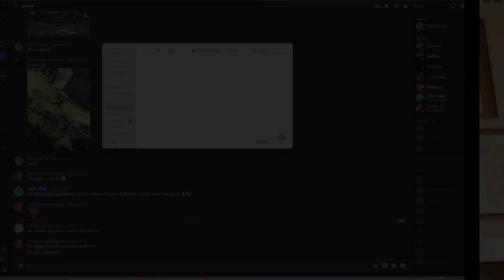Looking after my sisters TWIN GIRLS! * THEY HATE ME?!* Roblox Bloxburg Roleplay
◜ .♡︎ Description: ♡︎. ◝

ʚ hey everyone! Today I looked after my nieces for the day!

 • thank you to all who helped out in the video •

◜ .♡︎ info: ♡︎. ◝
-inspo: @peachyylexi
THUMBNAIL IS  MINE!! ♡♡

◜ .♡︎ helpers: ♡︎.